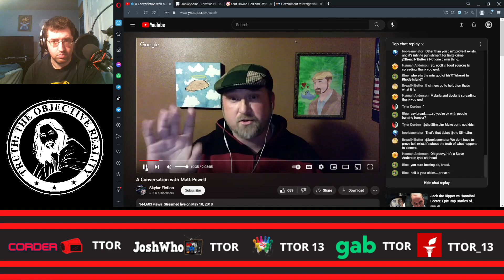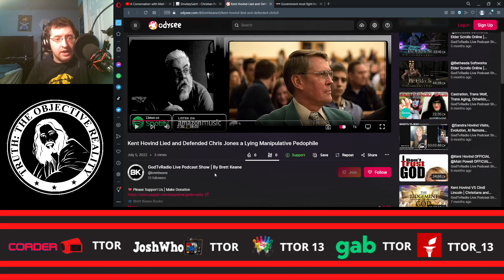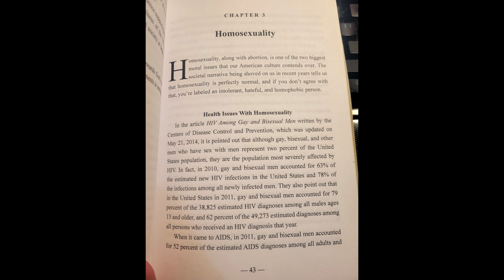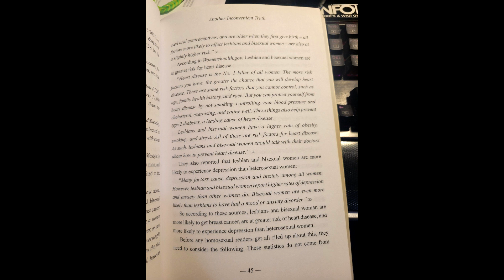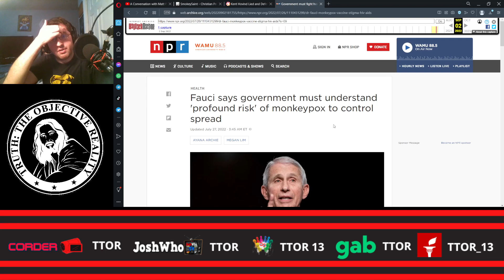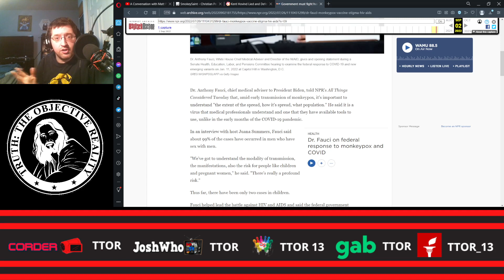Lies To @brettkeane, Accuses Brett Of Being A Pedo Enabler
Apologist Justin Derby responds to a voice message that Matt Powell left on Brett Keane's answering machine.  In this voice message, Matt Powell faslely claims that he has never advocated for homosexuals being executed by the government, and he falsely accuses Brett of being a pedo enabler.

Truth: The Objective Reality is a Christian apologetics ministry that aims to demonstrate the accuracy of the biblical worldview. Established in September 2013 by Apologist Justin Derby, its goal is to address various topics related to both the biblical worldview and christian apologetics so that followers of jesus can strengthen their defense of the biblical worldview and effectively refute worldviews that conflict with the knowledge of god as stated in 2 Corinthians 10:3-6.